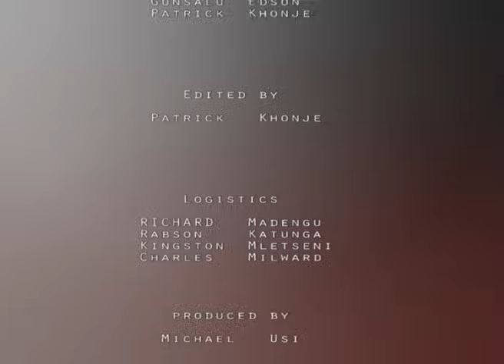TIKUFERANJI 08 OCTOBER 2015